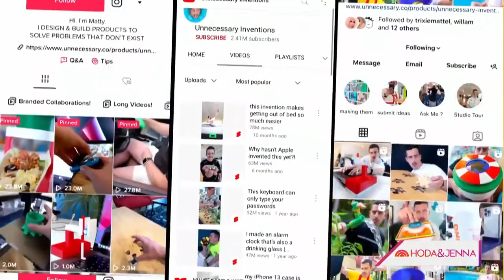Matty Benedetto Creates 'Unnecessary' Inventions For Hoda, Jenna!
In the latest edition of Fave Follows, meet Matty Benedetto, the man behind the online brand “Unnecessary Inventions.” Take a look at some of his previous contraptions and see the special inventions he made just for Hoda and Jenna!